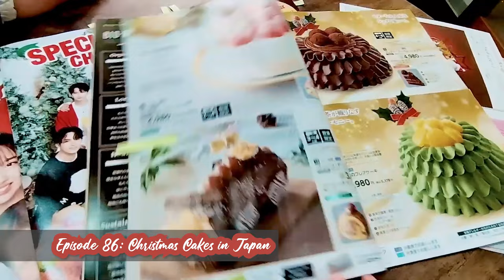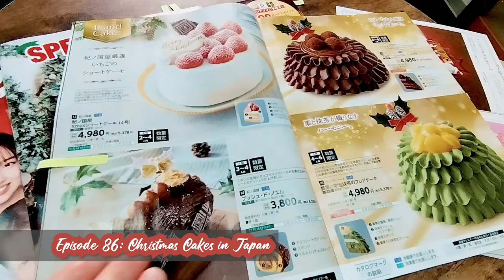We Hit 100 Episodes With a Special Announcement! | JAPAN PODCAST #100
We've reached episode 100 of the podcast! Let's celebrate as we cover all of the episodes with a special announcement!

⭐ CHAPTERS:
00:00:00 100th Episode!
00:04:30 Our First Episodes
00:28:49 We Are in the Top 1%!
00:52:54 Somewhere in the Middle
01:18:22 The Producer Leaves!
01:35:52 A Wild Shiori Appears!

Cat with Beard from Japan is the best podcast to explore the colorfulness of everything that is Japan!
This program is hosted by Tokyo-based cross-dressing wrestler, singer and YouTuber "Ladybeard" from Australia with "Cathy Cat", a TV personality and YouTuber from Germany!!!